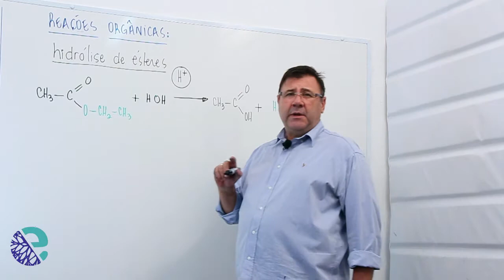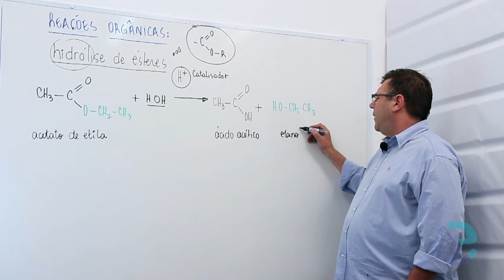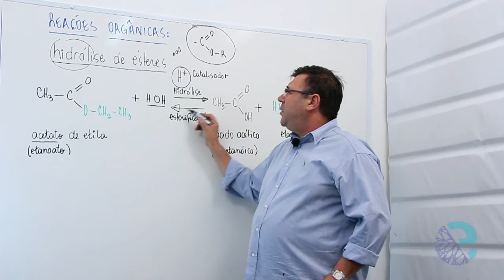Hidrólise de ésteres